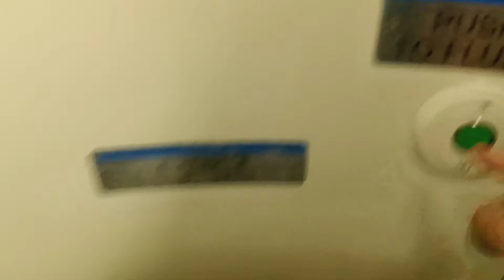MTA Long Island Railroad M7 restroom